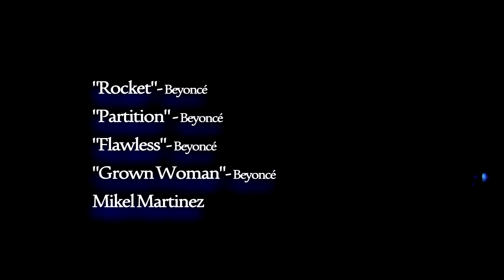11. Grown Woman [Spring 2014 Throwback DASAC]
DASAC Spring 2014
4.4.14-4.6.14